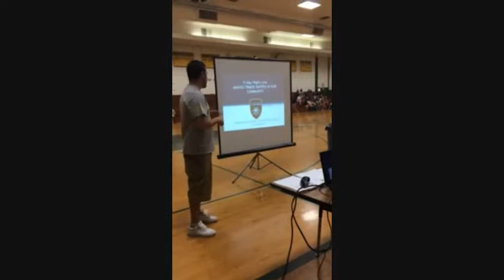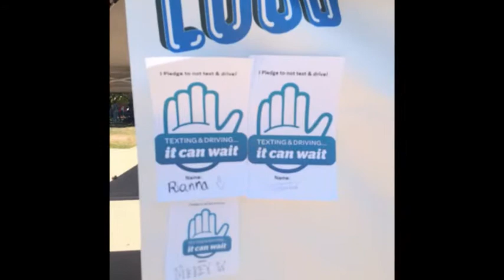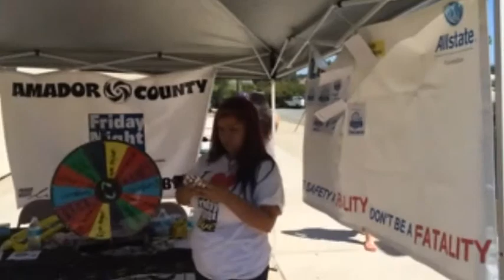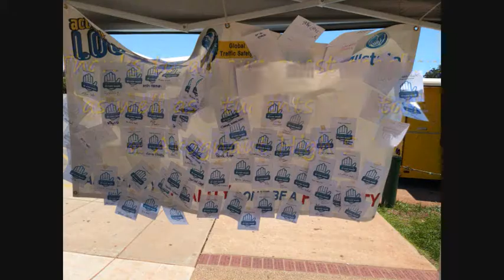Argonaut High School Act Out Loud 2014